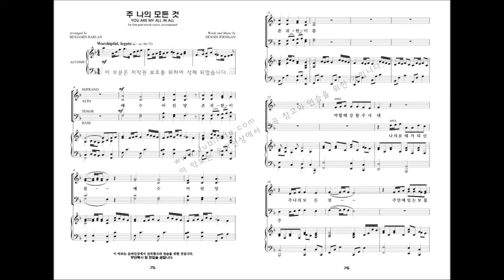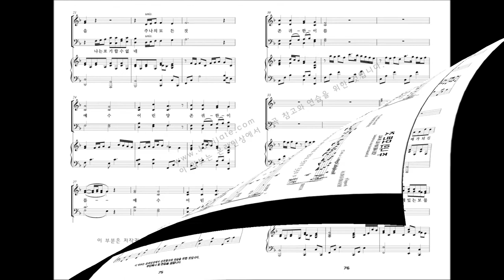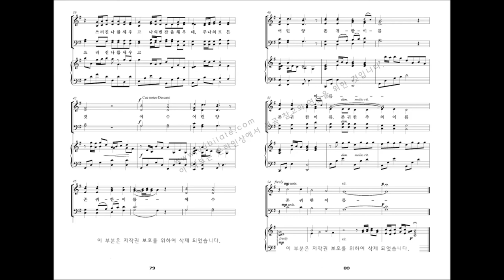[베스트 성가모음 3집] 09.Benjamin Halan '주 나의 모든 것'